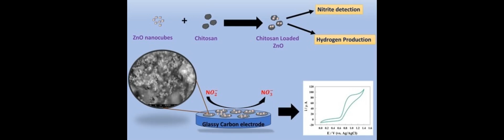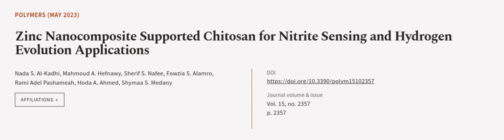Zinc Nanocomposite Supported Chitosan for Nitrite Sensing and Hydrogen Evolution Appl... | RTCL.TV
### Keywords ###

### Article Attribution ###
Title: Zinc Nanocomposite Supported Chitosan for Nitrite Sensing and Hydrogen Evolution Applications
Authors: Nada S. Al-Kadhi, Mahmoud A. Hefnawy, Sherif S. Nafee, Fowzia S. Alamro, Rami Adel Pashameah, Hoda A. Ahmed ,and Shymaa S. Medany

### Video Timestamps ###
0:00:00 - Summary
0:01:09 - Title
0:01:16 - Outro
0:01:20 - End